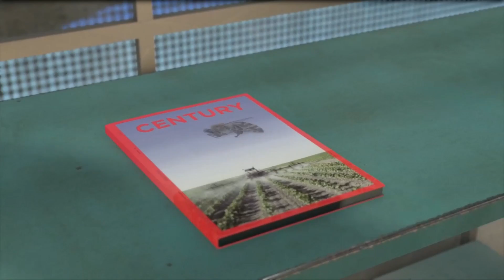Detroit Become Human (part 3)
Hi there :)